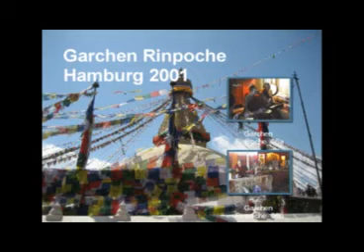Garchen Rinpoche - Teaching in Hamburg (2001) - Part 6